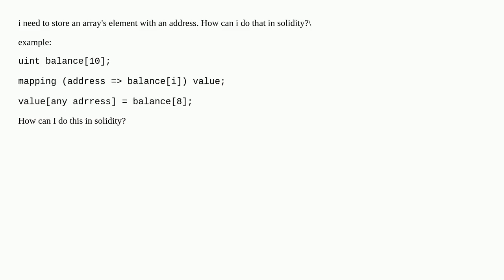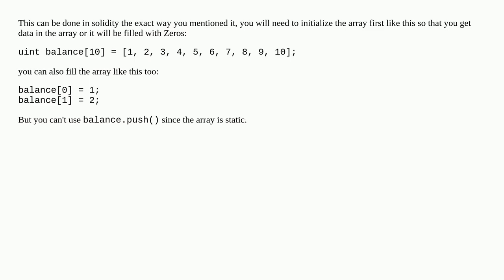how to map an array's element with an address?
A special thanks goes out to the community

  contract-development solidity